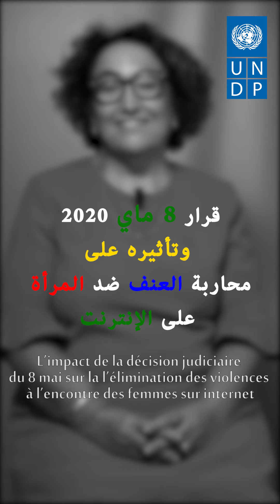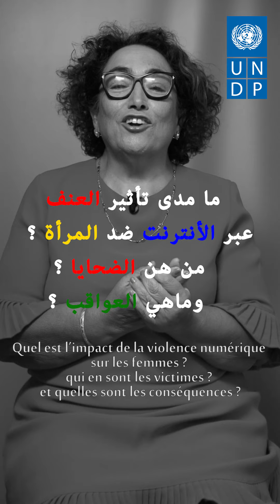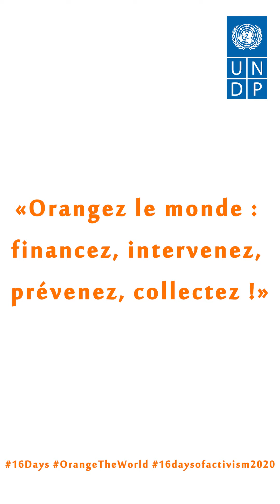Interview de Mme Bochra Belhadj Hamida sur les violences en ligne contre les femmes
Vidéo de sensibilisation sur la question des violences en ligne à l’encontre des femmes en Tunisie et sur la façon dont elles peuvent faire valoir leurs droits lorsqu’elles en sont victimes avec interview de Bochra Haj Hamida à l’occasion des 16 jours d’activisme visant à mettre fin  aux violences faite aux femmes dans le cadre du projet de l’équipet « Amélioration de l’accès à la justice pour les personnes victimes de discriminations liées au genre et aux orientations sexuelles en Tunisie" du PNUD.